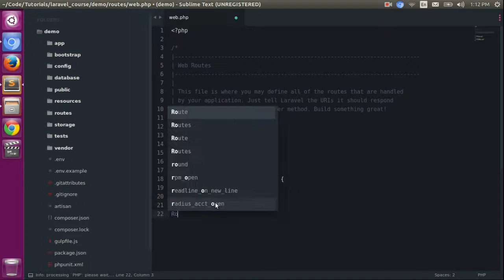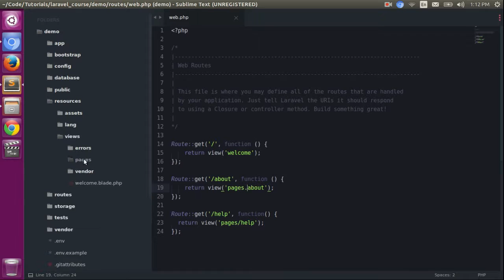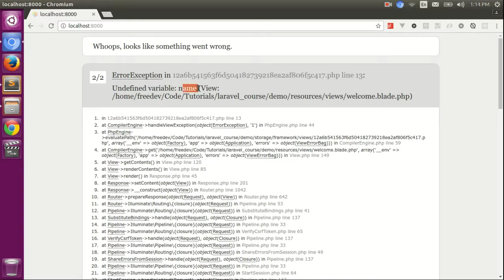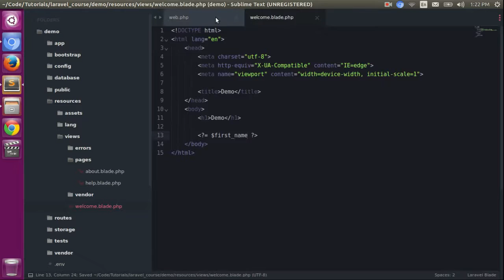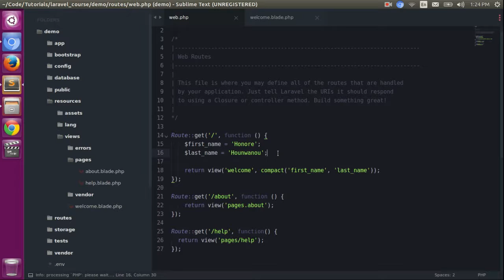Formation Laravel 5 - 6 - Passer des données à une vue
Comment passer des données à une vue avec Laravel?